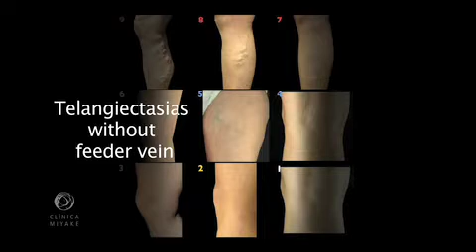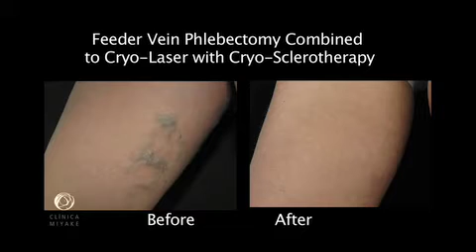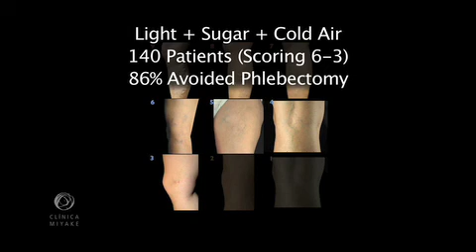Augmented Reality and 5 Tips on How to Treat Telangiectasias Novo Tratamento Varizes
Technology is used during diagnose, treatment and follow-up. No medication or foam is needed avoiding the risk of anaphylaxis and embolism.
Telangiectasias, varicose veins and feeder veins are DIAGNOSED using the VeinViewer, Medison's Pico ultra-sound, Elcat's PPG Photo-pletismograph.
Telangiectasias, varicose veins and feeder veins are TREATED using the VeinViewer, the Almalasers' laser Harmony, skin cooling Zimmer's device Cryo 6.
Augmented reality in medicine. Realidade aumentada na medicina, varizes, telangiectasias, face, laser, vein viewer Novo Tratamento Varizes vasinhos